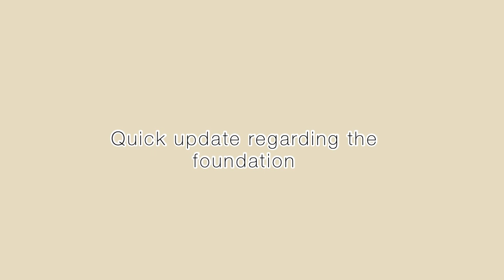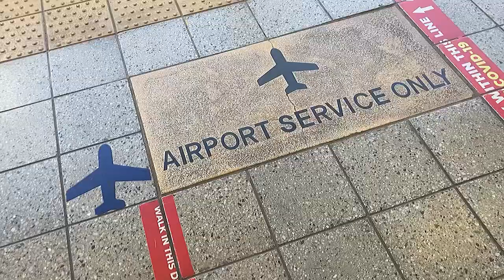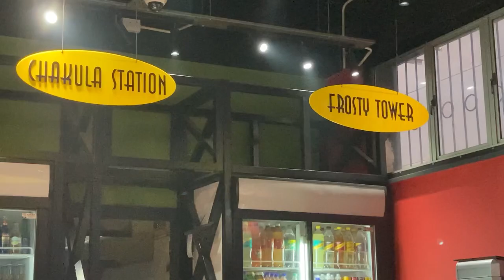Weekly Vlog: Trying out new LA Girl Pro Matt foundation + Review, Watching the Premier League Match